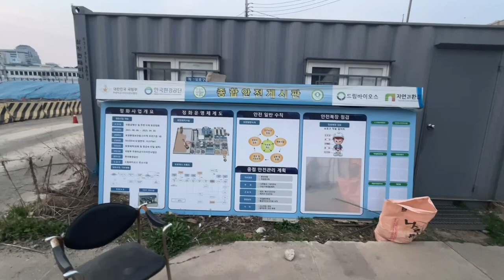[Royalty Free] 훈련원공원 Creative commons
훈련원공원 을지로 동대문역사문화공원역 DDP Euljiro 윤관 윤관동상 해태 해태동상 극동공병단 FED FormerFarEastDistrict,U.S.ArmyCorpsofEngineersSite Former dongdaemun seoul Far East District, U.S. Army Corps of Engineers FED Site